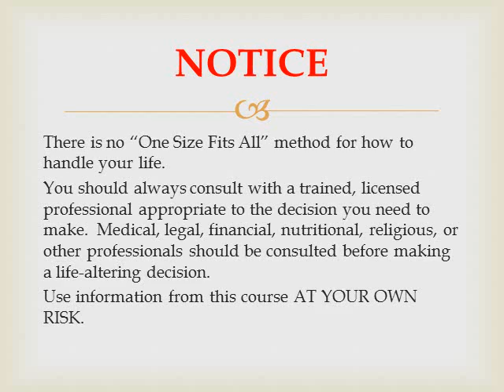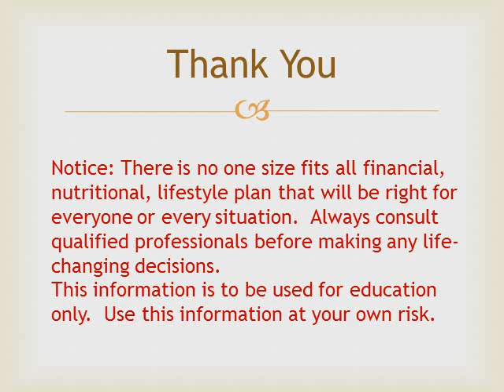Introduction Part Two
Here is the second part of the introduction to How to Manage Your Monkey.  See the text of the course at: